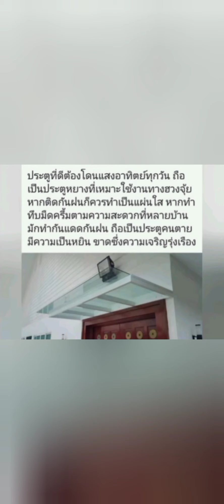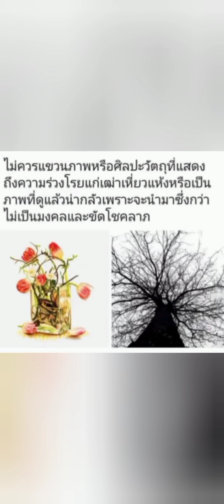ฮวงจุ้ย ดีดี